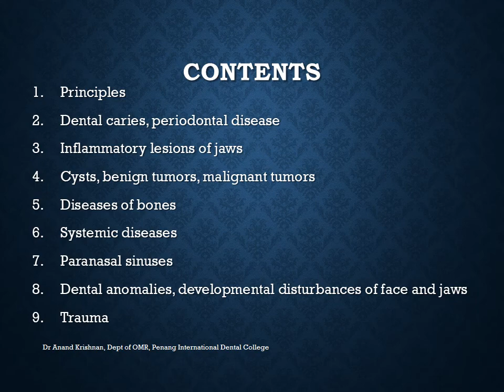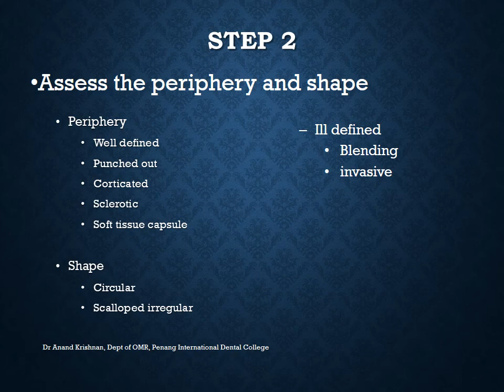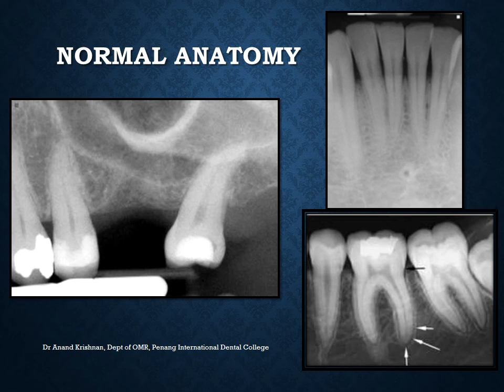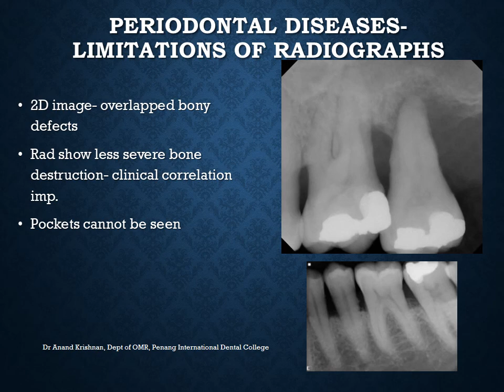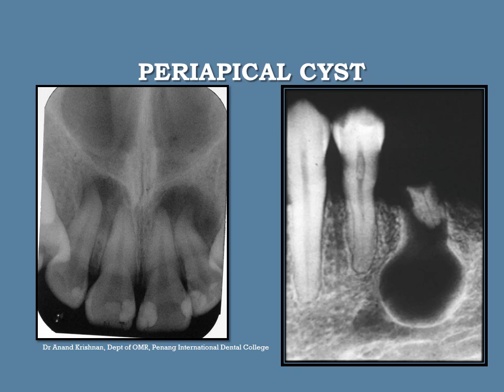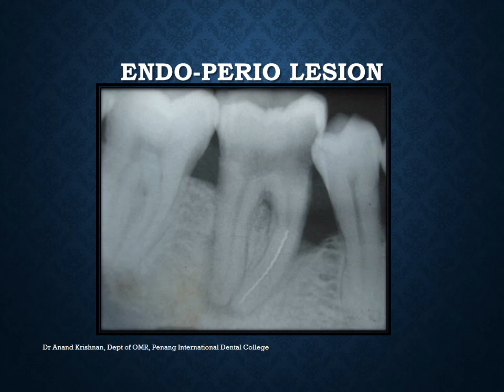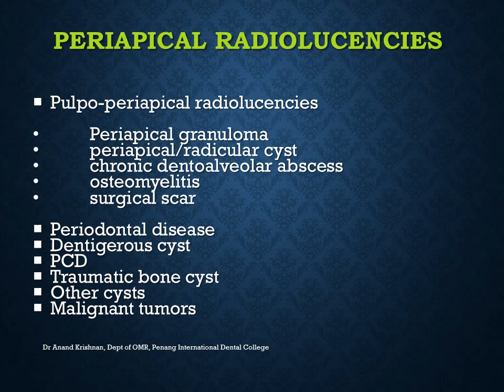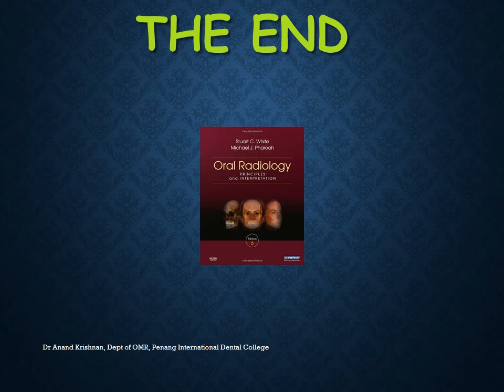RADIOGRAPHIC INTERPRETATION OF DISEASES - PART 1 (v2.o)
Topic:  RADIOGRAPHIC INTERPRETATION OF DISEASES part 1 (V2.0)
Department: Oral Medicine and Radiology
Date: 09/02/2021
Year 4, Batch 24